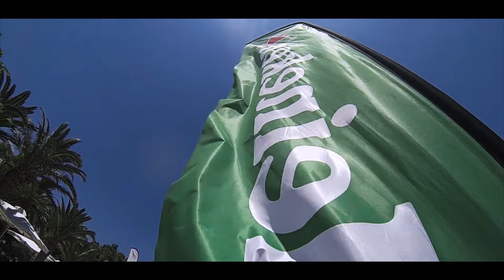Summer coffee + alcohol | Kiveri